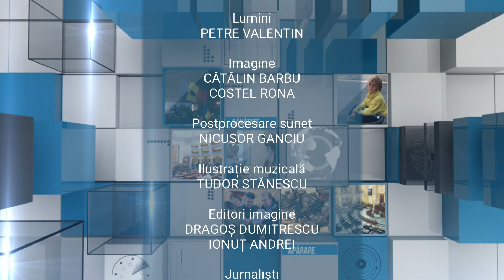Parlamentul României - ediţia din 30 septembrie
Ediţia emisiunii Parlamentul României, difuzată joi, 30 septembrie, la TVR1. Mai multe momente din emisiune găsiţi pe canalul nostru de YouTube

Emisiunea Parlamentul României este o producție a canalului TVR 1 al televiziunii publice. Este un format de tip magazin, cu reportaje, știri și interviuri despre cele trei domenii de activitate ale parlamentarilor: activitatea în plen, în comisii și la biroul parlamentar, în județele pe care le reprezintă în Camera Deputaților și în Senat. Emisiunea Parlamentul României este singura emisiune dedicată informațiilor din activitatea celor două Camere ale Parlamentului. Difuzarea este bisăptămânală, în zilele de joi și vineri, orele 12.30, pe TVR 1. Emisiunea mai poate fi urmărită simultan pe Internet, în perioada de difuzare, 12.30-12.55, pe pagina oficială a TVR 1. Emisiunea poate fi urmărită și pe Youtube, după ce este difuzată on air.

Echipa care realizează emisiunea este formată din:
Producător: Ion Stavre
Prezentator: Radu Rădulescu
Jurnalist:  Cristina Niculcea
Jurnalist: Emilia Rădină
Jurnalist: Radu Rădulescu
Jurnalist senior: Roberto Constantinescu